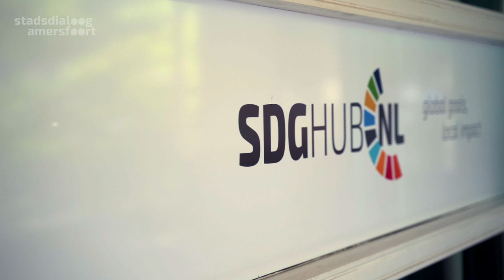Stadsdialoog - Impressie eerste uitzending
Aan de eerste aflevering van de online StadsDialoog  over de toekomst van Amersfoort tijdens en na de corona-epidemie namen vanuit huis via een videoverbinding tientallen stadsbewoners deel.

In het eerste debat onder leiding van presentatoren Jeroen Stomphorst van Studio Sport, en Pernille La Lau van RTL in de oude rechtbank bij NS Station Amersfoort Centraal, werden de uitdagingen en dilemma's verkend waarvoor de stad na de crisis wordt gesteld. Studiogasten waren burgemeester Lucas Bolsius, sportschoolhouder Azad Soufi, communicatietrainer Hanna Noort en de in het bedrijfsleven werkzame Daan Pot.